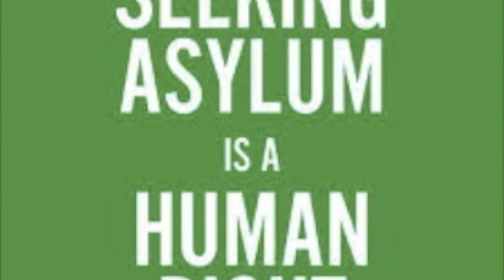Mark Lucas - 'Home'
A cut from the "Little Town Blues" album (Laughing Outlaw Records LOR174CD).

Originally written in support of David Hicks imprisoned in Guantanamo Bay, then Julian Assange but, in truth, dedicated to all prisoners of conscience and, in particular, to those seeking asylum from persecution.

Mark Lucas - vocals, guitars
Doug Boyd - piano accordion
Brielle Davis - backing vocals
Brendan Gallagher - bass
Mark Oats - fiddle

‘Little Town Blues’ is released June 1 & available from Laughing Outlaw Records, Bandcamp, itunes etc.